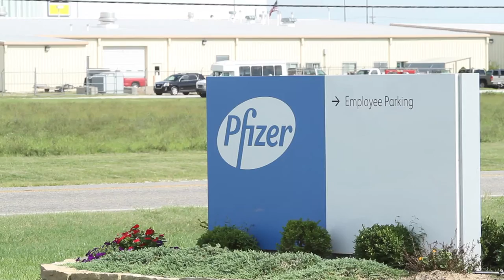Pfizer, Inc. | McPherson, KS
"We at Pfizer are committed to applying science and our global resources to improve health and well-being at every stage of life. We strive to provide access to safe, effective and affordable medicines and related health care services to the people who need them." - Pfizer.com

*Pharmaceutical footage courtesy of Pfizer.